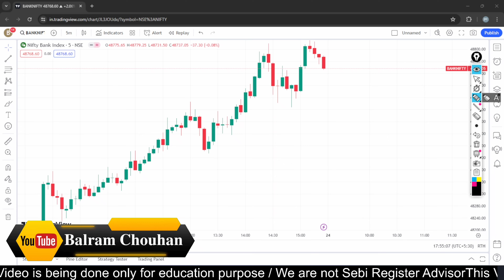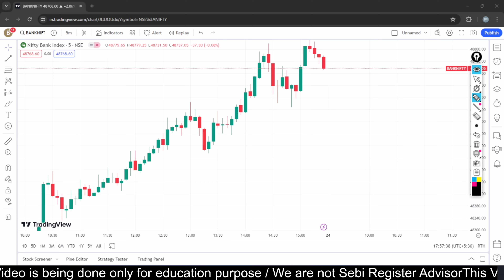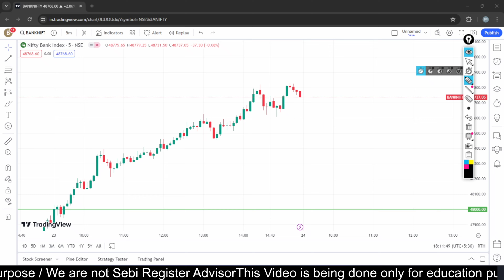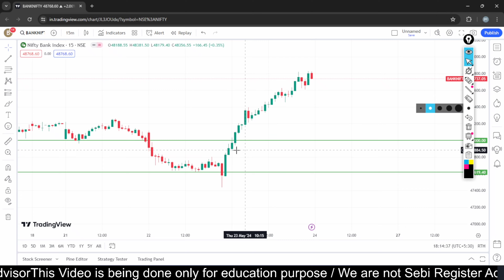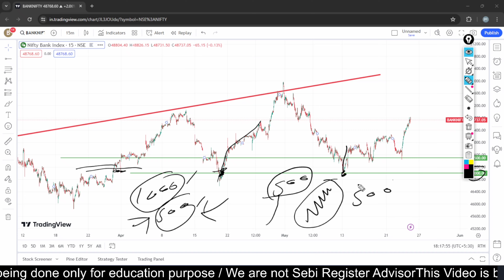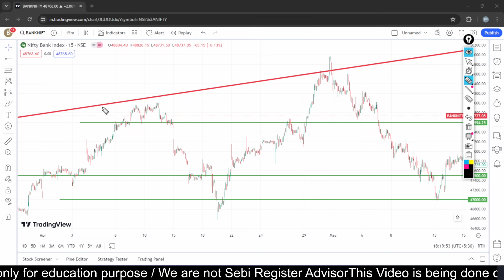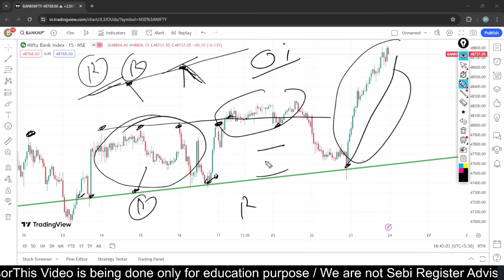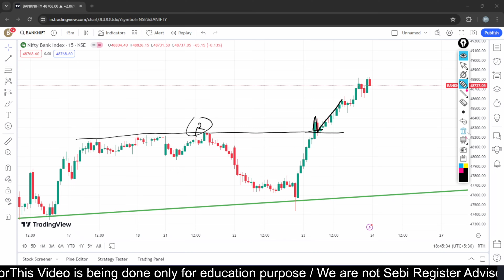Market मे Trend के साथ Trading करना सीखिए | Market में psychology Lavel पर काम करना सीखिए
1. Mutual Fund, Stock Market निवेश के लिए ऑनलाइन खाता खोले Angel One  फ्री में :- 👇👇